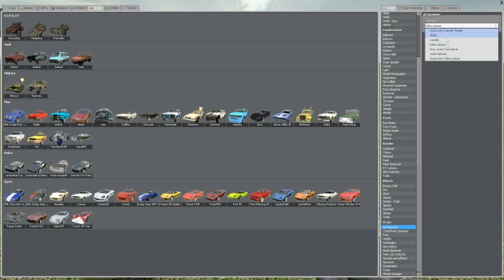The AI is sure clever...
scars 2.0 is awesome!